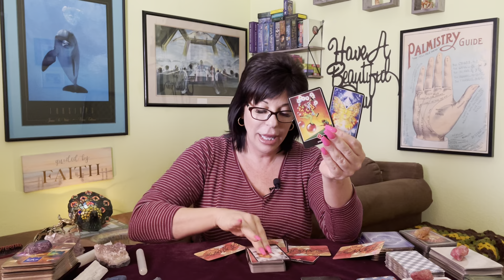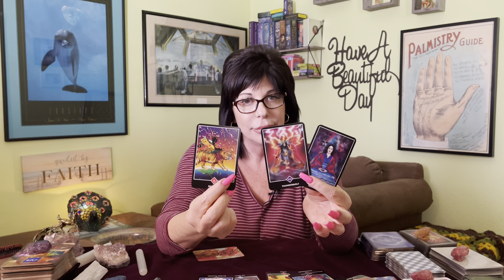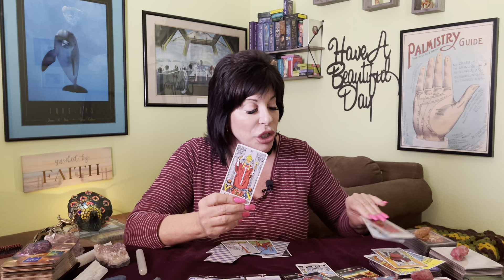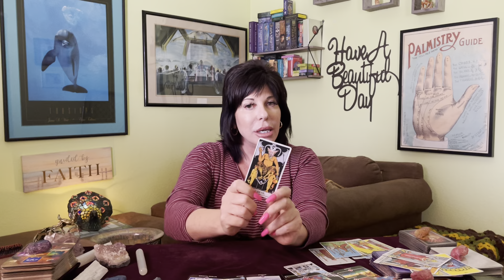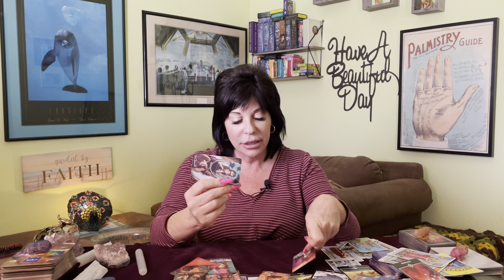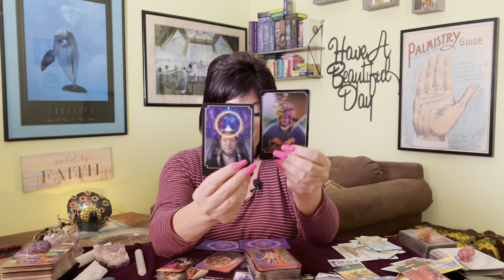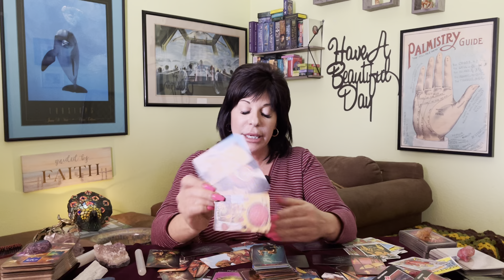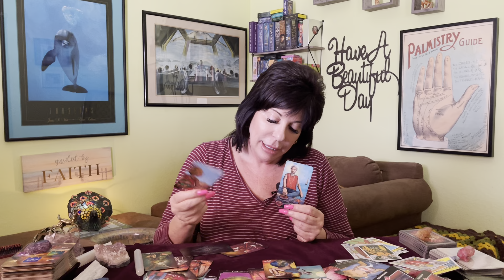ARIES ♈️ THIS IS SOMETHING U REALLY WANT! IT’S YOUR DREAM & DESTINY.. GATEWAYS WANT TO OPEN!⭐️🌈❤️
Aries ♈️ general tarot reading from now through the end of June 2022.

Incoming energies start at: 14:44

🌺Thank you Aries nation for all your love 💗 and support🌟